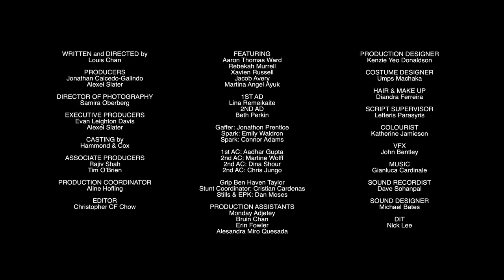Stationary (2020) | Drama Short Film | MYM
Taking place in a parked car over the course of one afternoon, former drug dealer Jimmy confronts his drug dealing childhood best friend Che about the dangerous road she is leading her younger brother Gino down.

A Film By Louis Chan (louischanfilms.com)

CAST
Che - Rebekah Murrell / @bekahhakeb
Jimmy - Aaron Thomas Ward / @whatanoddfellow
Gino - Xavien Russell / @xavienrussell
Young Jimmy - Jacob Avery / @official_jacob_avery
Young Che - Martina Angel Ayuk /@martinaangel11

KEY CREW
Writer / Director - Louis Chan / @louischanwing
Producer - Jonathan Caicedo-Galindo / @joncaigal
Co-Producer and Executive Producer - Alexei Slater / @turntheslateproductions
DOP - Samira Oberberg / @samiraoberberg
Editor - Christopher Chow / @drchowman
Sound Designer - Michael F. Bates / @tonemanufacture
Composer - Gianluca Cardinal / @bon_psy_music
Set Designer - Kenzie Yeo Donaldson / @kenziektown
Costume Designer - Umps Machaka / @umps_

FESTIVALS AND SCREENINGS
*WINNER* Performance Short Film Competition 2019
*WINNER AUDIENCE CHOICE* Emerging Filmmaker Night 2020
Carmarthen Bay Film Festival 2020 (BAFTA Qualifying)
Fastnet Film Festival 2020
SOUL: Connect Showcase 2019
Unrestricted View Film Festival 2020
Two Short Nights Film Festival 2019
YourCinema Showcase 2019
Winchester Film Festival 2019
Famalam Film Festival 2020
The Lift-Off Sessions 2020
UK Seasonal Short Film Festival 2020 (Highest Commendation)
*SEMI FINALIST* Sunday Shorts Film Festival 2020